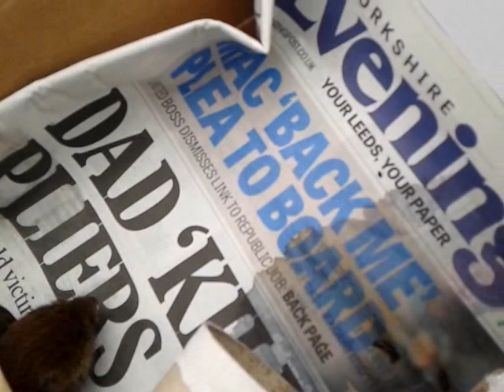Releasing Mister Vole back into the wild.